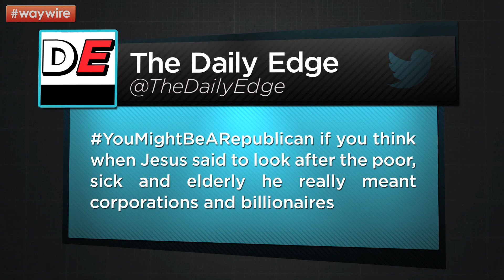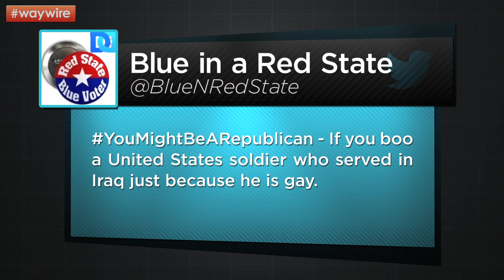YouMightBeARepublican if you watch this TweetTap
The Daily Edge hand selects some winning tweets for us today from YouMightBeARepublican - Stay wired no matter what party you align